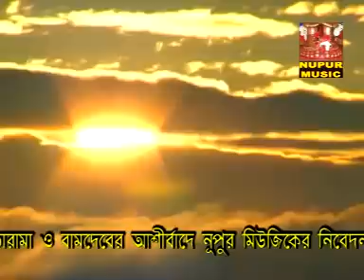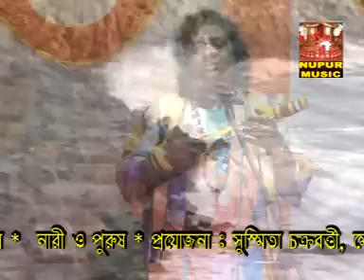Bengali Traditional Song | Dildoriyar Majhe Re | Sombhu Das | Nupur Music | VIDEO SONG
Presenting You The New Bengali Songs- Dildoriyar Majhe Re From The ALBUM -Nari O Purush   By Nupur Music.

● Album : Nari O Purush

● Song : Dildoriyar Majhe Re

● Singer : Sombhu Das

● Lyrics : Lalon Phokir

● Music Label : Nupur Music

● Category :Traditional or Folk

● Language : Bengali